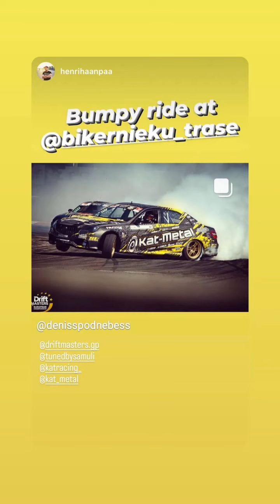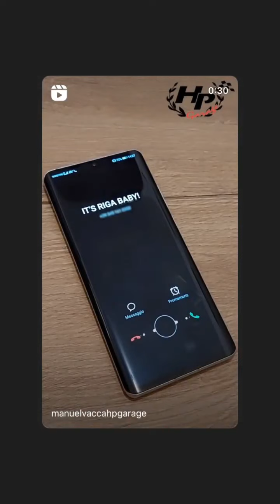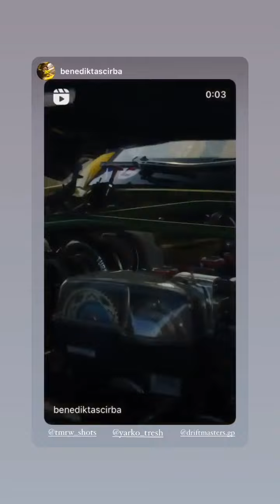Driftmasters (Instagram stories от 2.08.22)